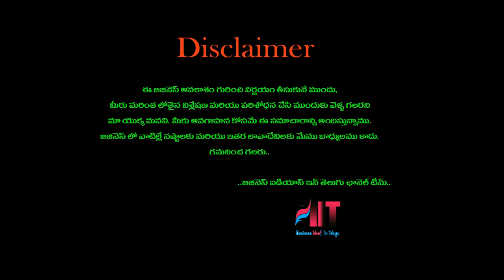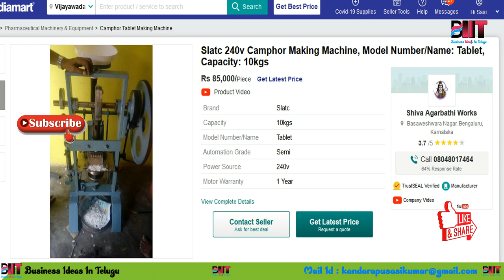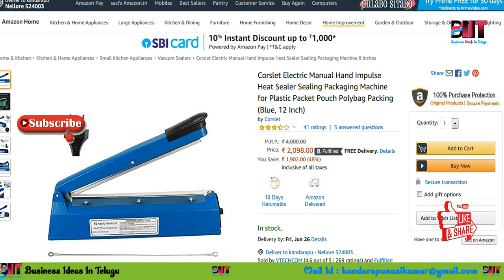బిజినెస్ ! Small business ideas! New business idea's! business ideas ! Low Investment Business Idea